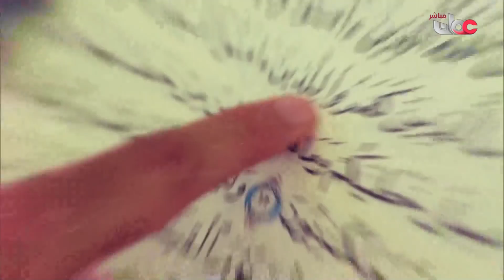الصم والبكم يسألون 1 و الشيخ_أحمد_الخليلي يجيب - 22 رمضان 1439 هـ HD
برنامج « سؤال أهل الذكر » مِن القناة الفضائية الأولى لسلطنة عُمان
حلقة الخميس 22 رمضان 1439 هـ ( يوافقه 7 / 6 / 2018 )
ضيف البرنامح : سماحة الشيخ أحمد بن حمد الخليلي
( المفتي العام لسلطنة عُمان )
موضوع الحلقة : الصم والبكم يسألون - الجزء الأول
إعداد وتقديم : الدكتور الفاضل / سيف بن سالم الهادي.